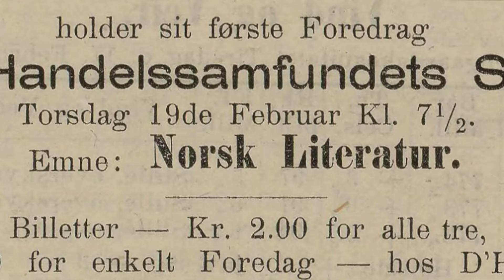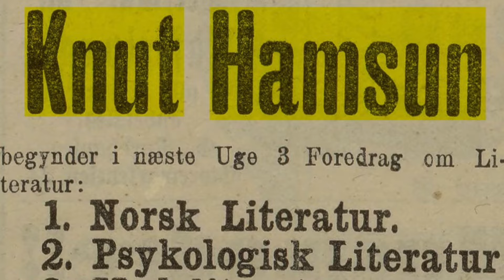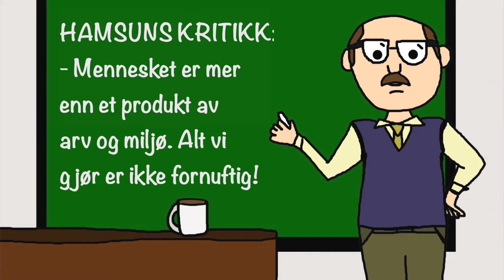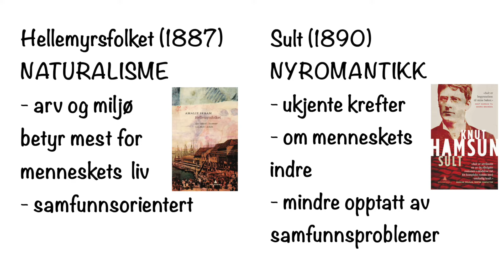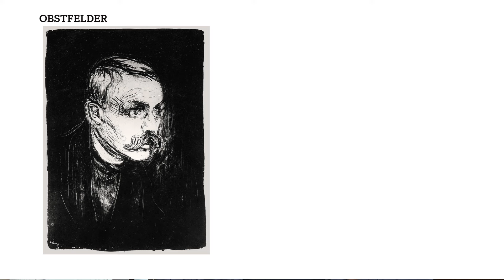📕💗NYROMANTIKKEN - da forfatterne vendte blikket innover (LITTERATURHISTORIEN 8 av 15)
"De fire store" i norsk litteratur, Ibsen, Bjørnson, Kielland og Lie; hvor gode var de egentlig til å skildre menneskers indre? Elendige, mente en ung forfatter som i 1891 reiste Norge rundt med sine foredrag om litteratur. Han sparte ingen fra talerstolen, verken "de fire store", Wergeland, Shakespeare, Dante eller Platon.

Forfatteren på talerstolen het Knut Hamsun. Turnéen hans varslet en ny tid i norsk litteratur: Nyromantikken. I nyromantikken begynte forfatterne å skrive om menneskets sjelsliv, om merkelige lengsler og uforklarlig oppførsel. Ikke minst gjorde Hamsun det selv, i romaner som Sult, Mysterier og Pan.

00:00 Knut Hamsuns turnéstart i Bergen
02:03 Hamsuns kritikk av de fire store
02:50 Nyromantikkens kjennetegn

Tusen takk til MUST for at vi fikk filme i biblioteket på Ledaal! Les mer om dem på

Innspilt på Ledaal i august 2023
Medvirkende: Grethe Moe